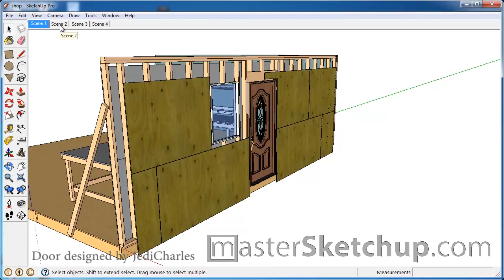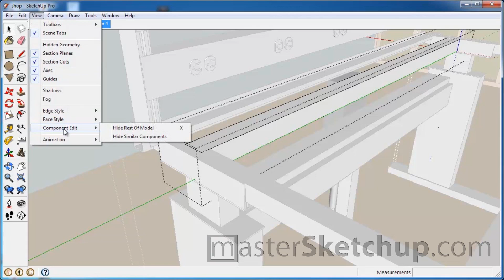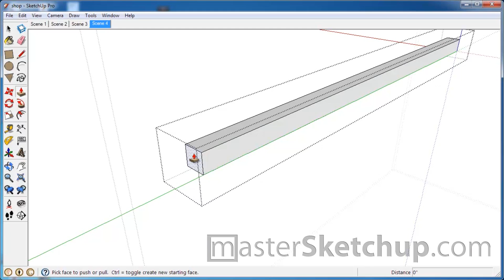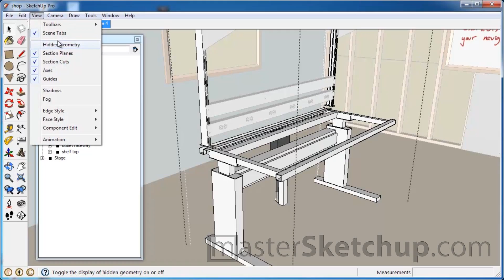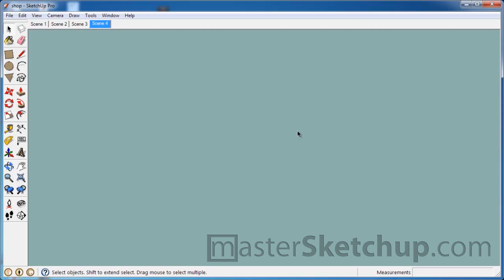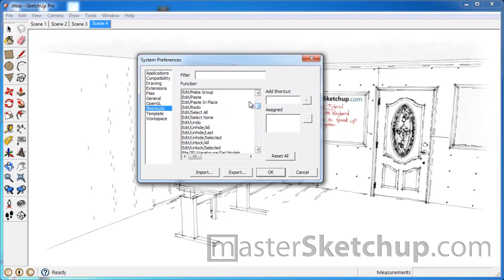Sketchup Tutorial | How to use Keyboard Shortcuts to Increase the Speed of your Navigation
Keyboard shortcuts are a great way to increase your speed while modeling in Sketchup. In this video, I share two of my favorite custom keyboard shortcuts I've created, and I show you how you can create your own in Sketchup.

8/29/12 EDIT - (reply to Welksmith) If you're wondering how to switch back and forth between the orbit tool on the fly, check out this excerpt from my Getting Started Video Part 1